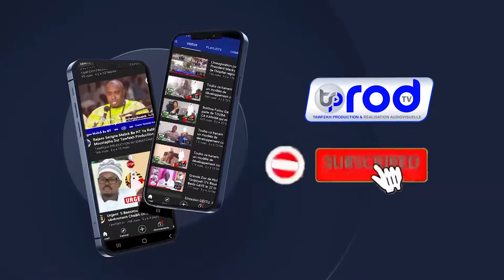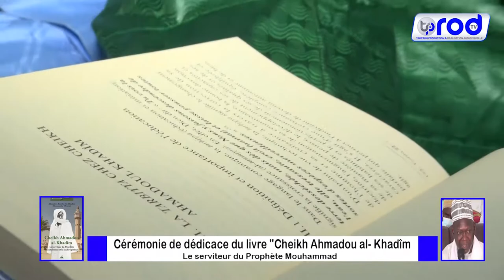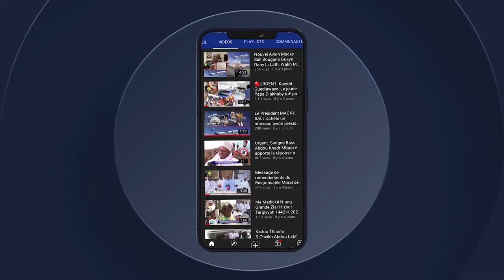Cérémonie de dédicace du livre Cheikh Ahmadou al Khadîm Le serviteur du Prophète Mouhammad